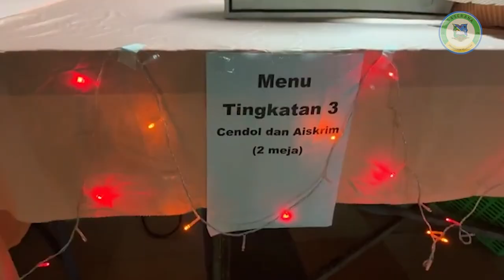Majlis Rantaian Kasih dan Jamuan Hari Raya 2023 SM Sains Tuanku Munawir (SASER)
Meriah sungguh sambutan Aidilfitri
Juadah enak banyak dihidang
Rantaian Kasih diadakan sekali
Moga SASER terus gemilang